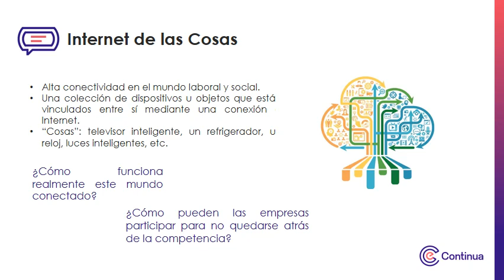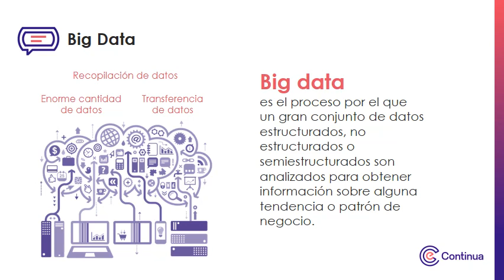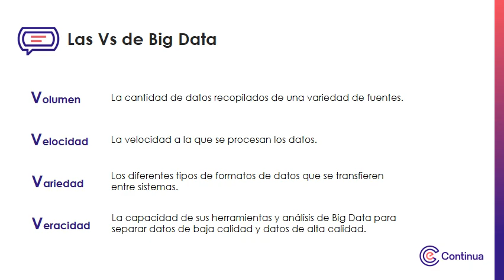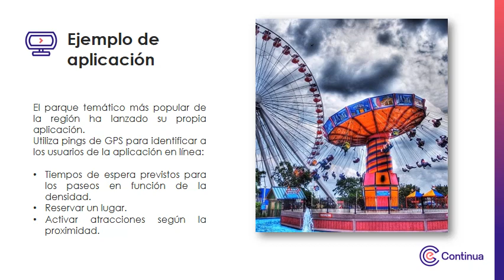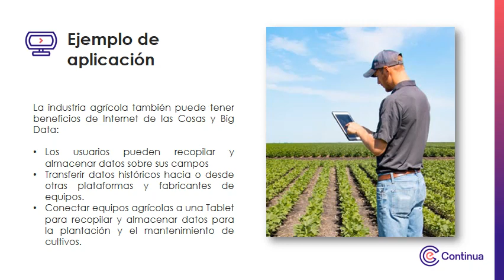Multimedia - Semana 1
Internet de las Cosas